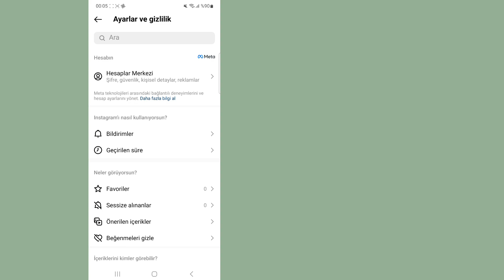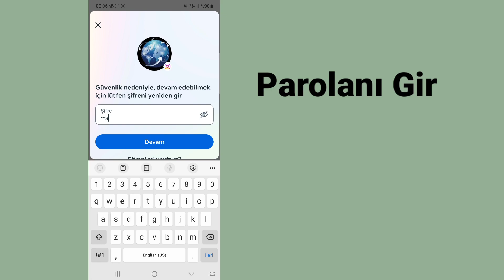Instagram Hesabını Kalıcı Olarak Silme (Kolay ve Hızlı) | Instagram hesabı silme işlemi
Kanalım Çözüm Sepeti'ne hoş geldiniz.

 Bu videoda Instagram Hesabını Kalıcı Olarak Sileceksiniz
 umarım bu video işinize yarar.

 ✶İzlediğiniz İçin Çok Teşekkürler
 ✶Lütfen Arkadaşlarınız ve ailenizle paylaşın.,,

 Telif Hakkı Sorumluluk Reddi: 1976 Telif Hakkı Yasası'nın 107. Maddesi uyarınca, eleştiri, yorum, haber raporlama, öğretim, burs ve araştırma gibi amaçlarla "adil kullanım" için izin verilmektedir.  Adil kullanım, telif hakkı kanununun izin verdiği, aksi takdirde ihlal teşkil edebilecek bir kullanımdır.  Kâr amacı gütmeyen, eğitim amaçlı veya kişisel kullanım, dengeyi adil biz lehine çeviriyor